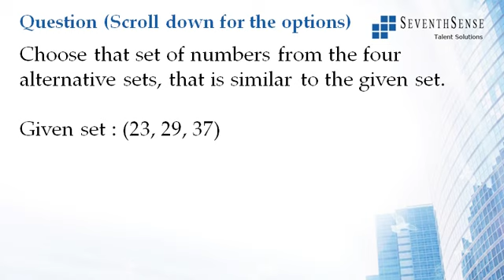Analogies Question 003